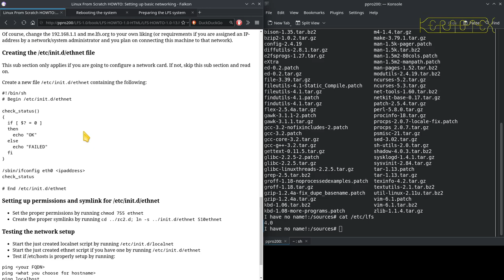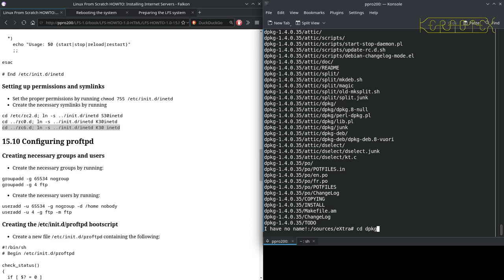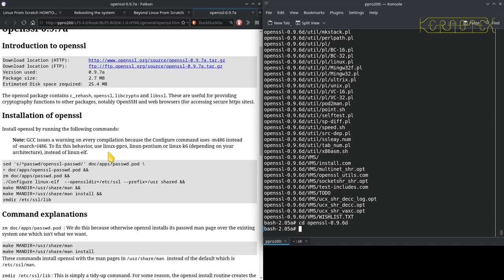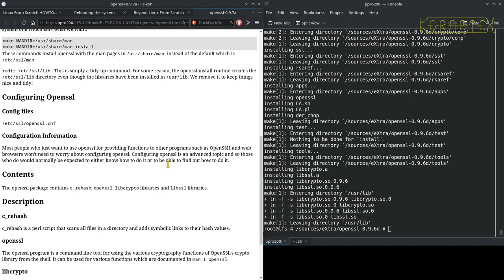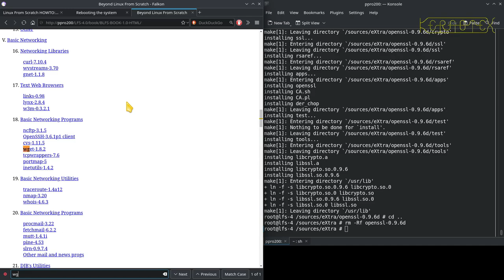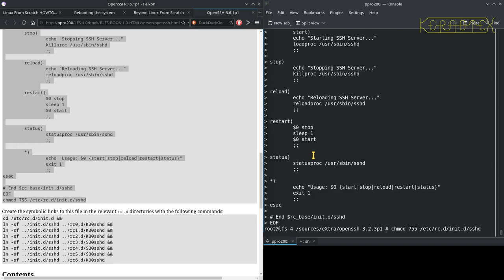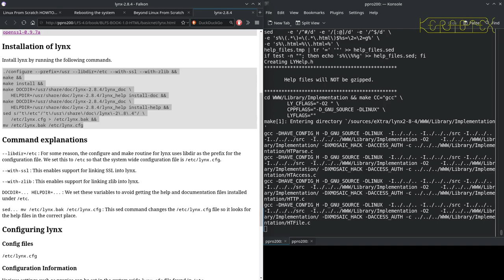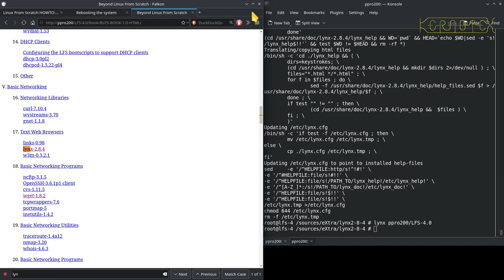13 Building and Installing Telnetd, OpenSSL, Wget, OpenSSH & Lynx - Linux From Scratch 4.0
Several networking related tools are built and installed to add some extra functionality to the LFS system.

After successfully building Linux From Scratch 1.0 I wondered what else I could do to mark LFS's 25th year. It didn't take long to decide on having another go at an early version of LFS and decided on Linux From Scratch 4.0 which was released 5 October 2002.

I encountered similar problems to building LFS 1.0, namely in obtaining the exact versions of software used in the LFS 4.0 book and sourcing contemporary hardware to make the build as authentic as possible.

If you wish to have a go yourself I've put together all the required packages (link below).

I did not have a PC of the correct period so continued to use the same machine that I used for LFS 1.0. The build still completes in a reasonable time. It's an Intel Pentium 233 MMX with 64 MB memory and 80 GB hard disk. The disk and DVD drive are the only things that aren't contemporary but that fact doesn't affect the build in any way. Note that there seems to be power issues with the video signal on this machine which is revealed in various ways including the image shaking slightly especially during disk accesses.